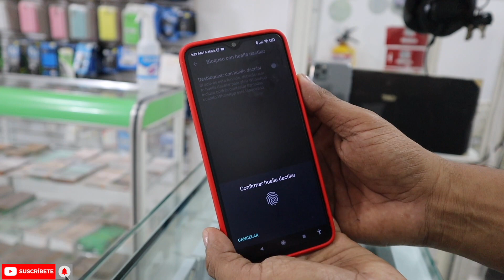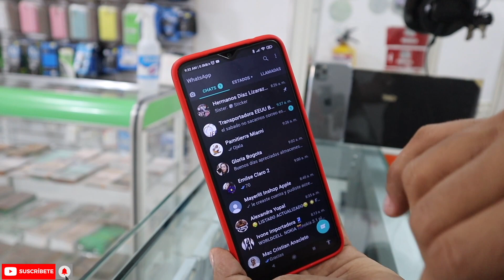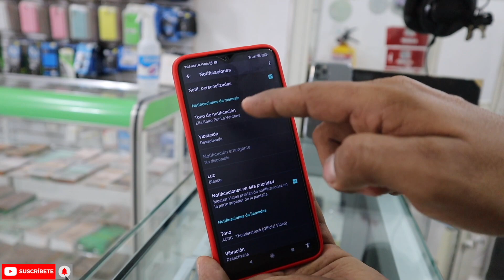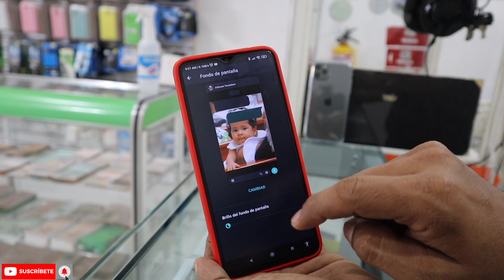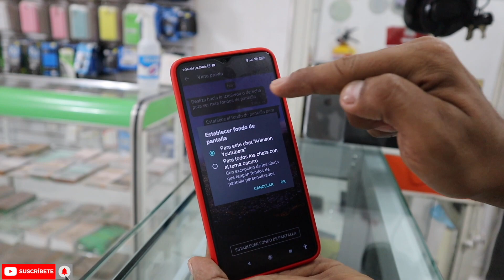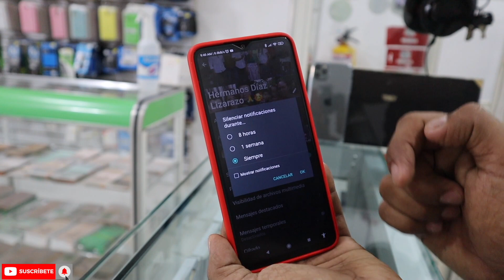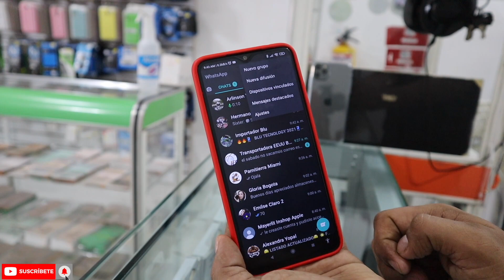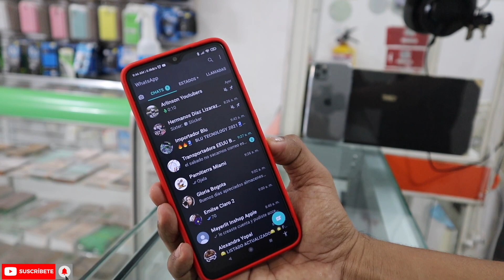los mejores trucos de whatsapp 2023